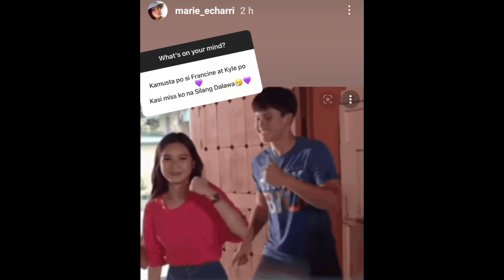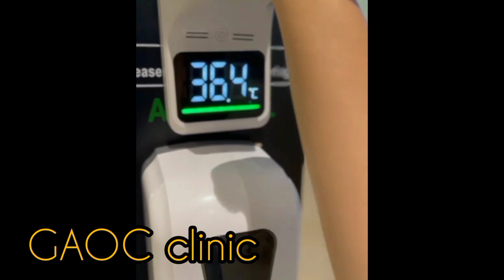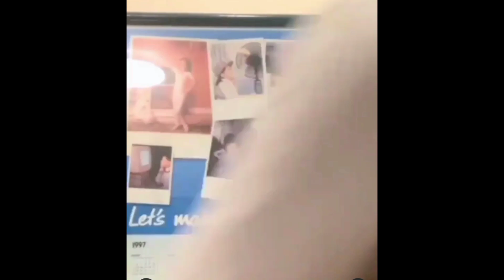Kycine IG stories | Ayon kay Mommy Marie Okey at happy daw sina Kyle Echarri at Francine Diaz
Kyle at Francine happy both daw ayon sa mommy ni kyle,,
thank you and Merry Christmas sa inyong lahat